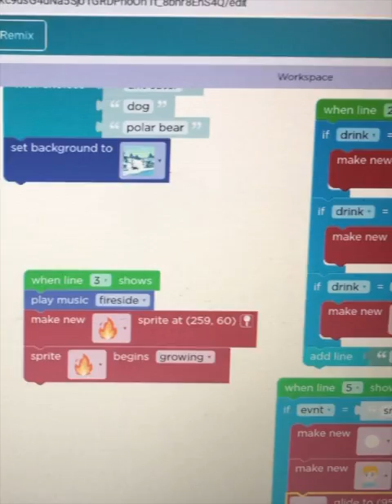Apple Learning Coach Philosophy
This iMovie presentation originated from my Apple Learning Community professional development as an Apple Learning Coach. I present how I collaborate with colleagues to design interdisciplinary connections amongst Computer Science, Science, Social Studies, Mathematics, English Language Arts, and cross-grade levels.